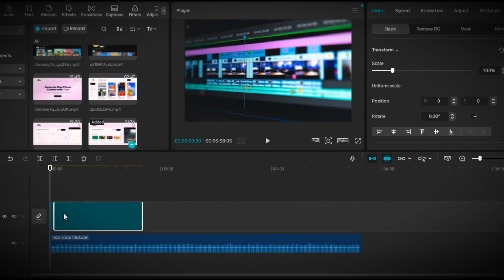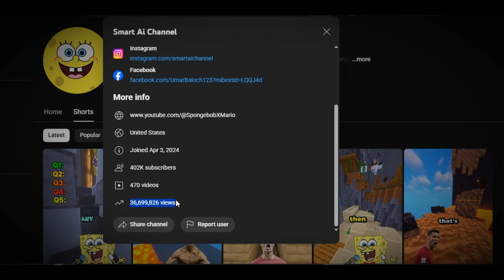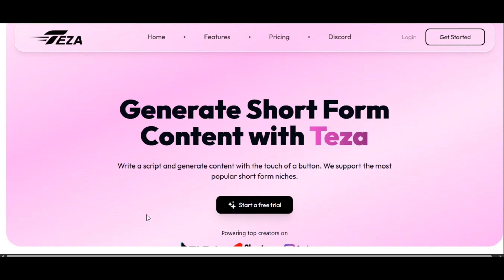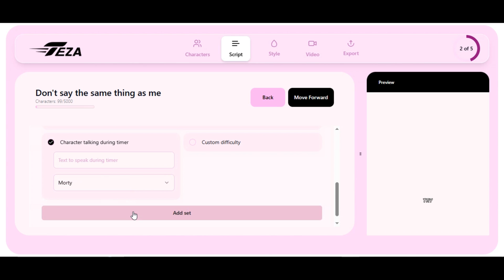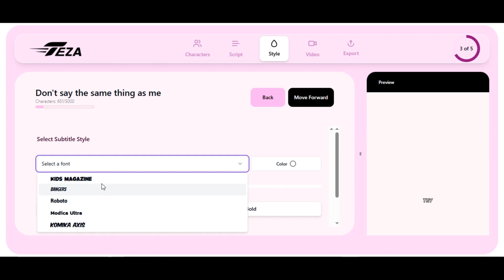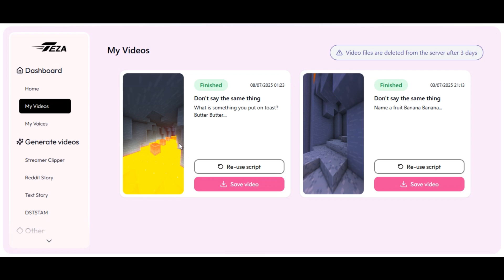BEST AI VIDEO Generator for VIRAL YouTube Automation | How to Make Money With AI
Unlock the power of the BEST AI VIDEO Generator to boost your YouTube Automation and discover how to make money with AI in this must-watch tutorial! Learn how to effortlessly create engaging videos that drive views and revenue using TEZA AI.

In this video, I’ll walk you through step-by-step strategies to automate your YouTube channel, generate high-quality content quickly, and monetize your efforts effectively using TEZA AI. Whether you're a beginner or looking to scale your channel, this guide offers practical tips and insider secrets to help you succeed.